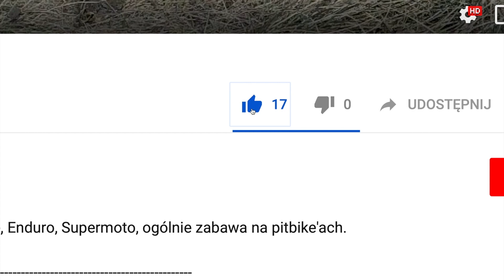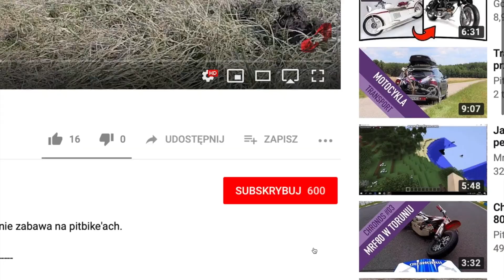Wreszcie już pogoda!:)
Mamy już sezon, najpewniej coraz częściej bedziemy odwiedzać plener, a ten tydzień zapowiada się fajnie pogodowo.

Aktualnie sprzedajemy:
Jeździmy na:
► Pitbike MRF 80 Runner
► Pitbike MRF 120
► Pitbike MRF 140RCZ